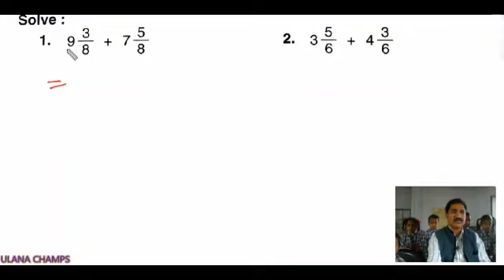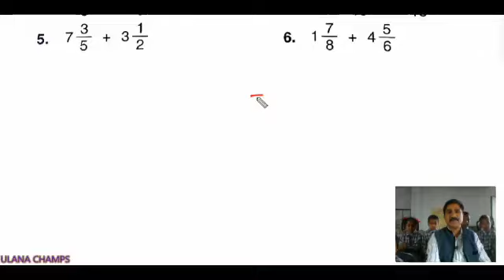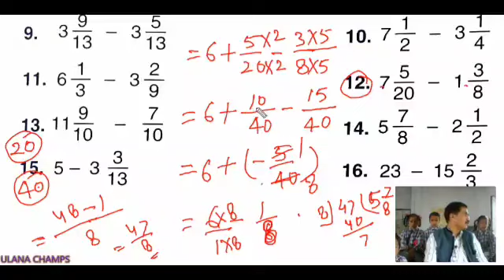Saraswati comprehensive maths part 4 exercise 9.7 maths shishumandir Shishu Mandir Class 4 Maths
सरस्वती शिशु मंदिर गणित कक्षा 4
 सरस्वती शिशु मंदिर गणित
मिश्रित भिन्नों के जोड़